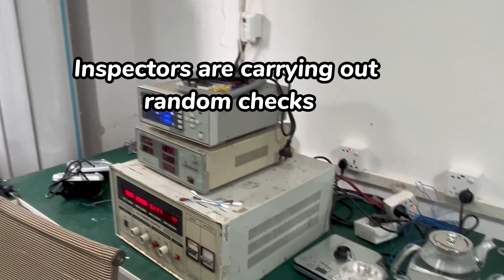The glass kettle in question?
Our kettles have been tested in every process and will be fully tested in the end. So it's impossible to have a problem. We are confident in our products and responsible to our customers. Do a good job of each product, treat every customer seriously.